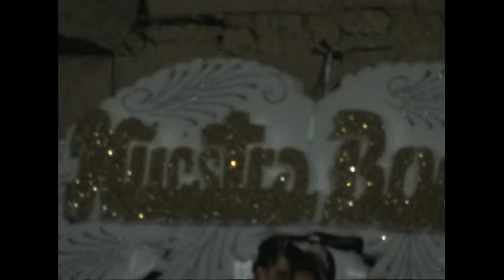*•.¸♡ BODA 2008 ♡¸.•*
El Atrevido y su Organo Melódico.